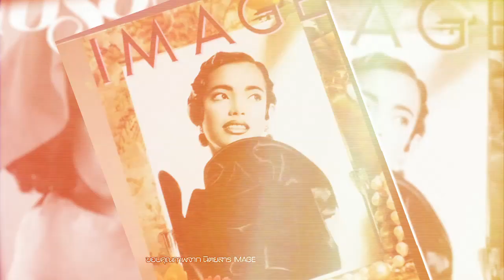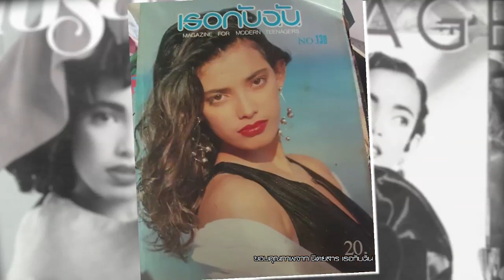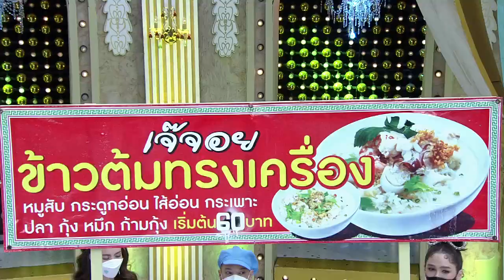จอย ติตัส-อ๊อฟ ศุภณัฐ สู้ชีวิตพิษโควิด / ดีเจนุ้ย ปาปารัซซี่เกือบโดนฟ้อง / 3 แซ่บ (Full) 27 มิ.ย. 64